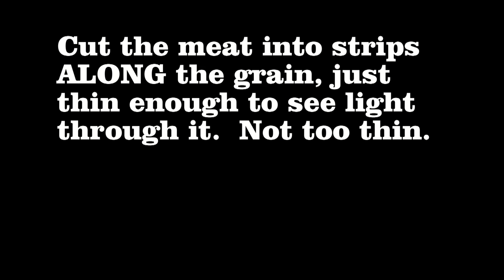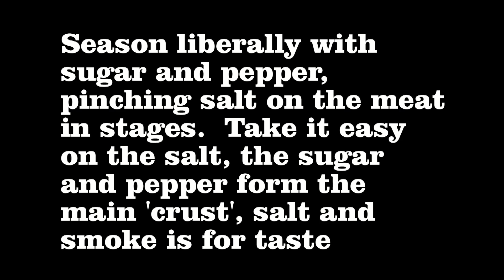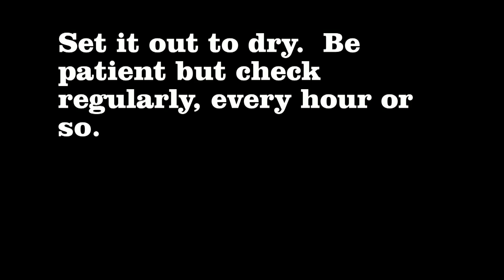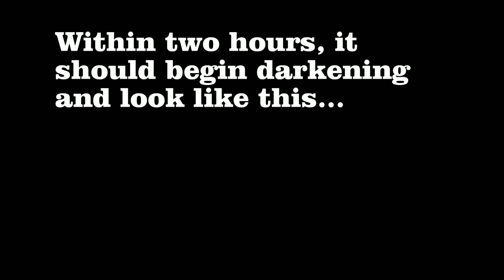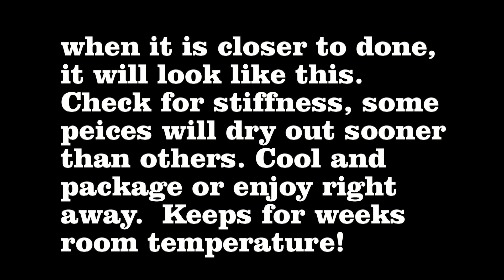How to make old world kippered meat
not to be confused with Yom Kippur, Kippering is how the old timers used to preserve meats for coming months.